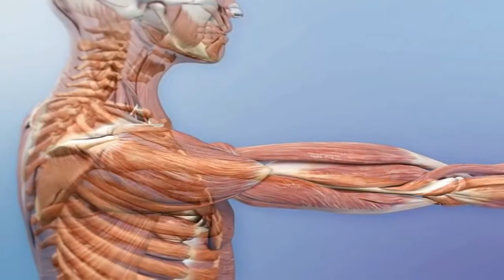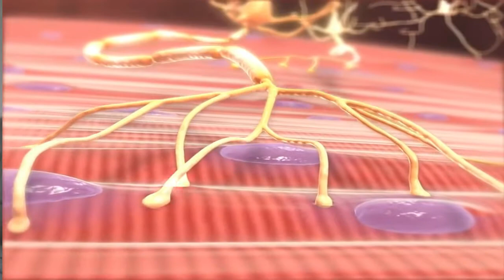How to Build Muscles Fast in Hindi 2020 , ( Pro Tips )